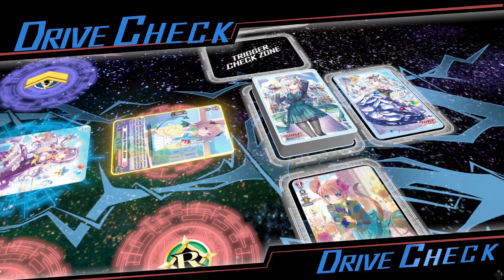Kairi VS Unica Cardfight Vanguard Dear Days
list=PLhuHCN2wvkZWl0uDxn1UNuHiyePEL3Rc9